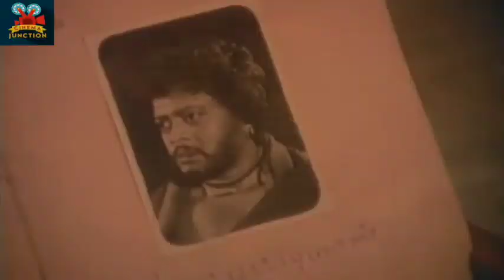Thiagarajan becomes most wanted criminal docait & police behind him to catch him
For Any Genuine, Authentic & Lab Certified Products such as Nepali Rudraksha, Gemstones, Shankh, Shaligram & so on

.. Please click on above link Tamil Movie - Malaiyoor Mambattiyan
Director : Rajasekhar
Producer : Siva. Ramadoss
W. S. Sivashankar
K. M. Ravi
K. Muthukumaran
Writer :  Rajasekhar
Cast : Thiagarajan, Saritha, Jaishankar, Silk Smita, Senthamarai, Goundamani, Sangili Murugan, Senthil

And